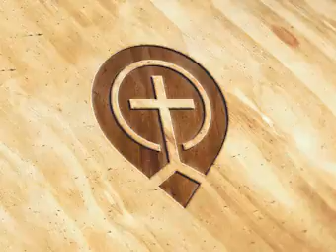Anabaptist History (Day 20) Anabaptist Revival -